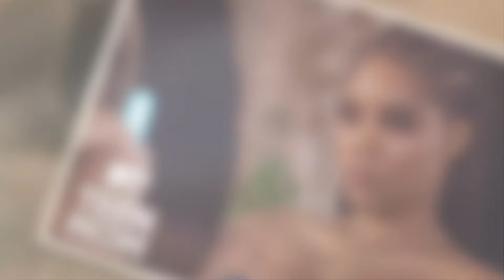MINUTES AGO! It's Over! Teen Mom Ashley Jones Drops Breaking News! It will shock you!